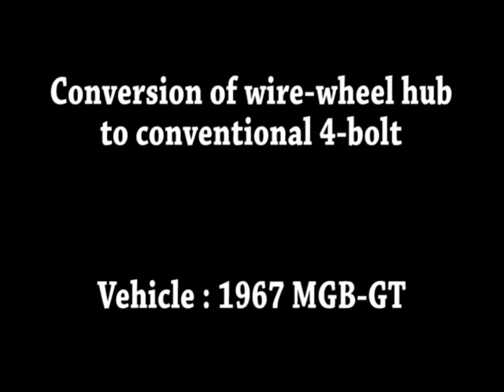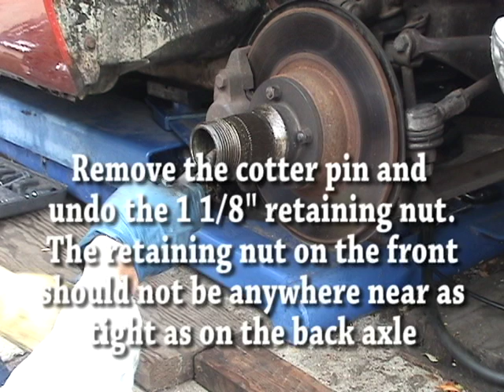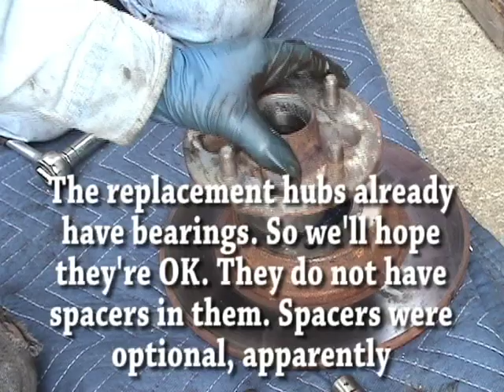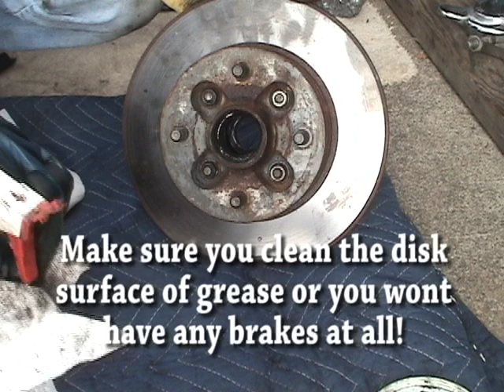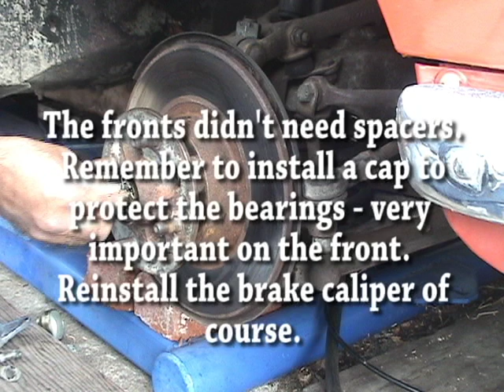Swapping the wire wheel hub for 4-bolt hubs on a 1967 MGB GT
Video showing the changing of front and rear hubs on a 1967 MGB GT from wire wheels to 4-bolt configuration. The wire wheel hubs are removed and a set of used 4-bolt hubs installed.